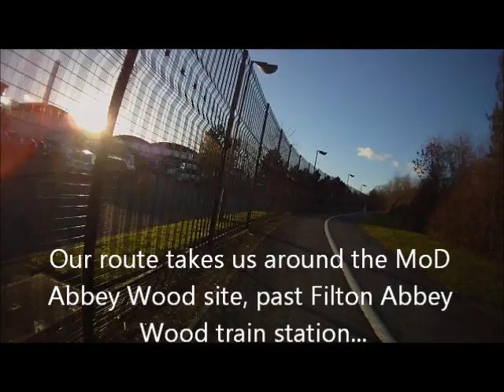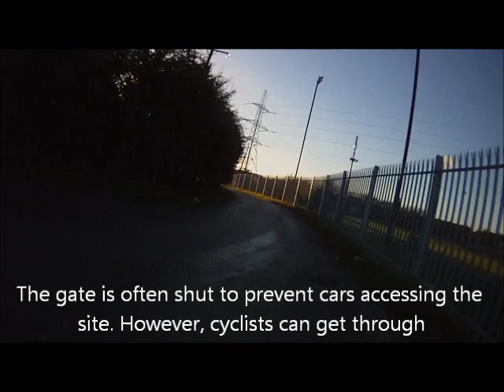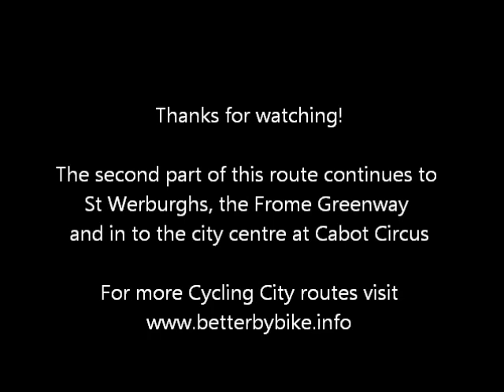Concorde Way (part 1)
better by bike